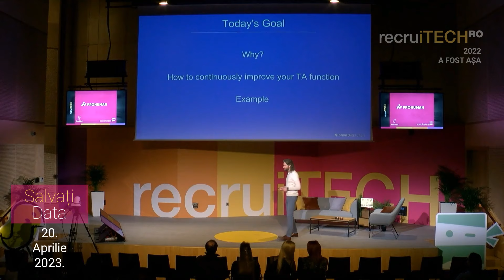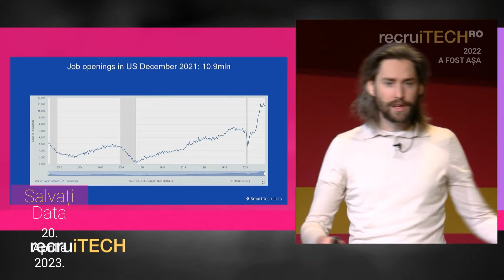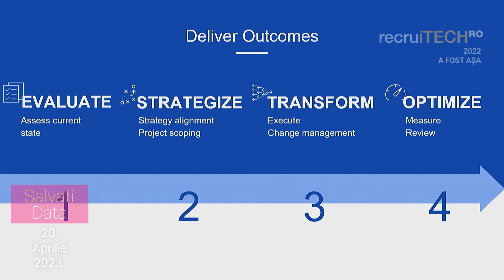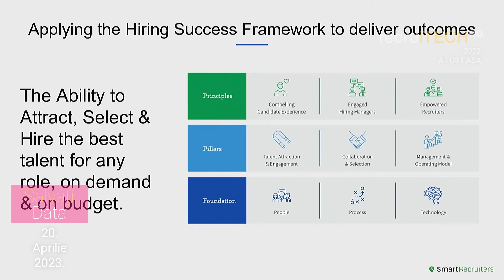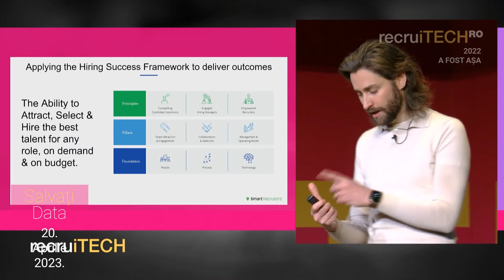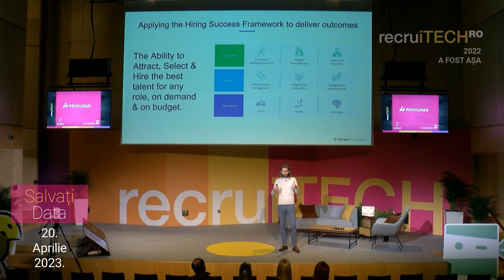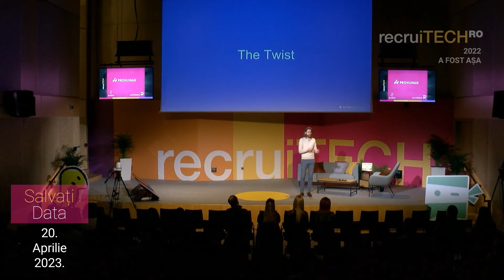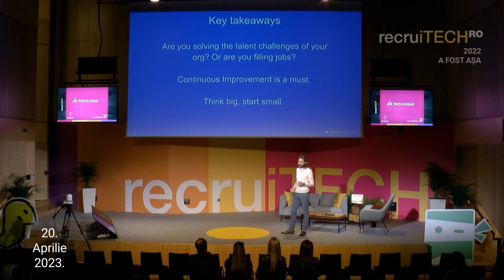Tony De Graaf - Hiring Velocity = Business Velocity | recruiTECH Romania 2022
Presentation of Tony De Graaf, Hiring Success Director EMEA of SmartRecruiters from recruiTECH Romania 2022.

Hiring Velocity = Business Velocity

In times where attracting the right talent becomes harder and harder we see organisations, as a result of this, struggle to hit or maintain their desired business velocity. Understanding the connection between Hiring Velocity and Business Velocity raises the question ‘How to transform your Talent Organization’. Join Tony de Graaf as he delves into the Hiring Success™ methodology that provides the framework and building blocks to build a Talent Acquisition function that truely solves the talent challenges of your organization. And, not all unimportant, how to measure the outcomes.